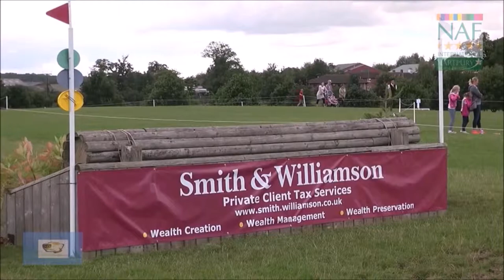PT Horse Friendly Team - Belvederesi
PT HORSE FRIENDLY TEAM - rider: Paolo Belvederesi - horse: EL KAZIR SP (Eventing - Completo) - video presentazione